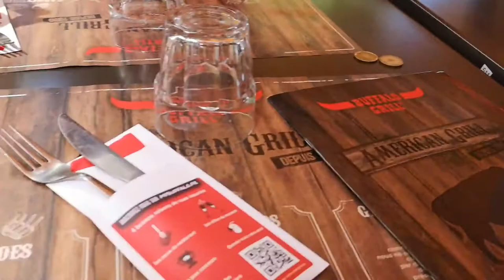VLOG FAMILLE Il nous invite au resto !